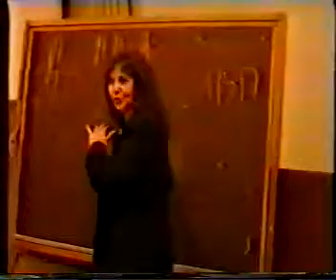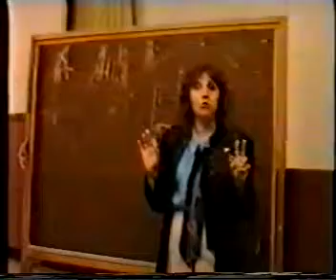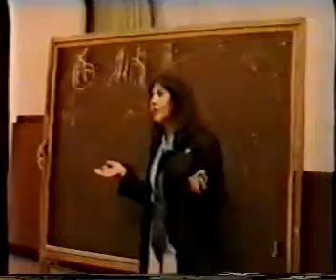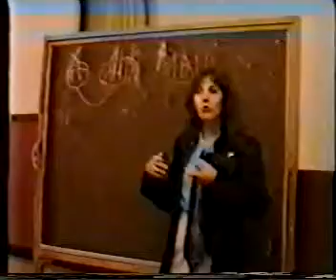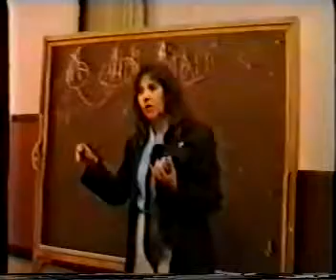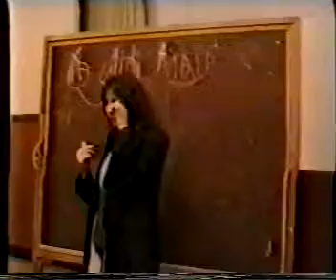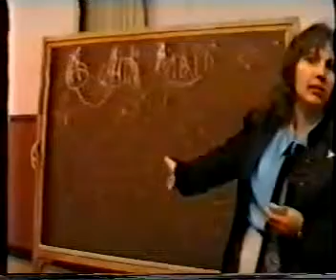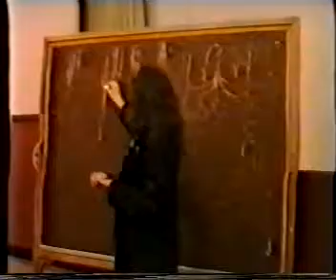Сердечно-сосудистые заболевания-გულ-სისხლძარღვთა დაავადებები - Бикбаева Ф.Р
გულ-სისხლძარღვთა დაავადებები -  tiens